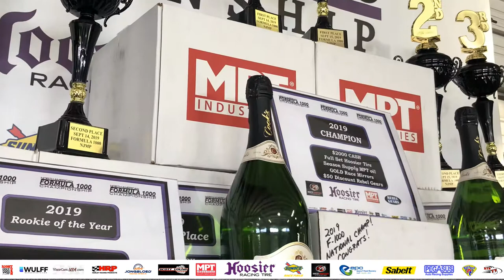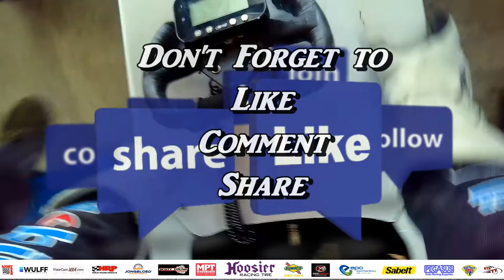F1000 Year In Review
Rain, FREE CASH, Racing, prizes, crashes, fires, and more from the Greatest sounds in motorsports.  The North American Formula 1000 Championship 2019 championship including events at Road Atlanta, ViR, New Jersey, Mid-Ohio, Summit Point, Pitt Race,  and Watkins Glen.   Screaming 1000cc superbike engines in the rear of 1000lb open wheel, winged formula cars.  Six Speed sequential shifting and over 3 g's in braking and cornering.  Thanks to Hoosier Tire, MPT Industries, Sunoco Fuel, Scott Young Enterprises, Sabelt, EPCusa.com, Pegasus, Wulff Motorsports, Jongbloed wheels, Rilltech Racing, Rebel Gears, Race Mirrors, HRP,  and Right Turn Promotions.